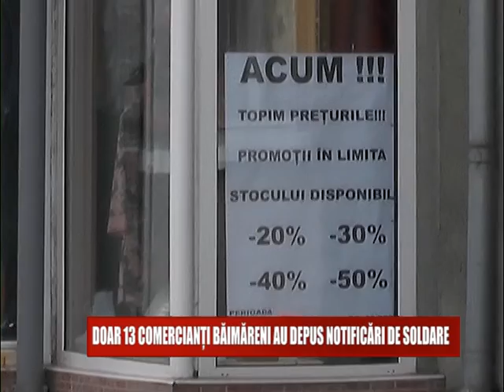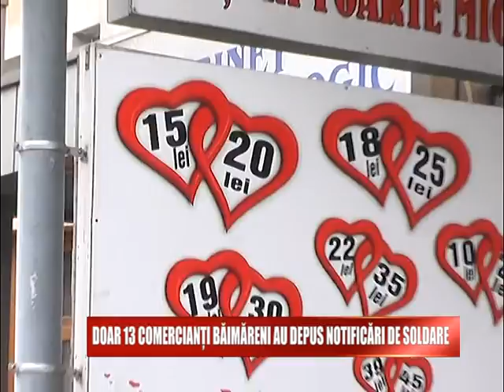Doar 13 comercianti baimareni au depus notificari de soldare